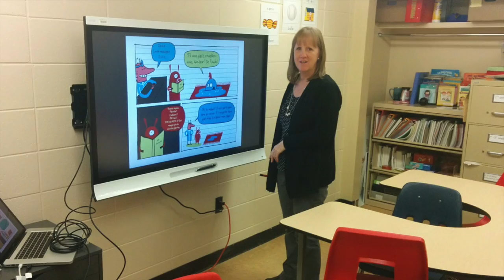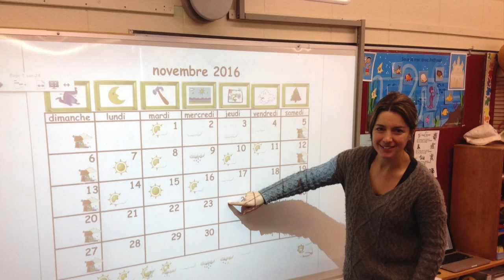Amorce du Rendez-vous PédagoNumérique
Amorce de la journée avec des enseignants animateurs d'atelier en action dans leur classe.
La première réussite de cet évènement réside dans l'engagement de plus d'une trentaine d'enseignantes et d'enseignants qui ont accepté de partager leur passion pour l'utilisation du numérique en classe.
Montage vidéo réalisé par Pascal Miousse, enseignant à l'école secondaire Casavant.